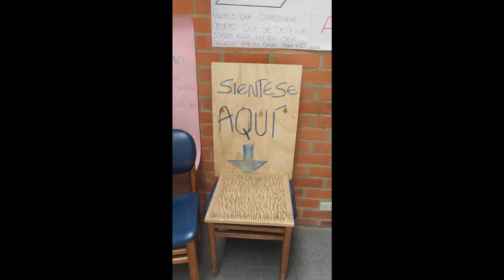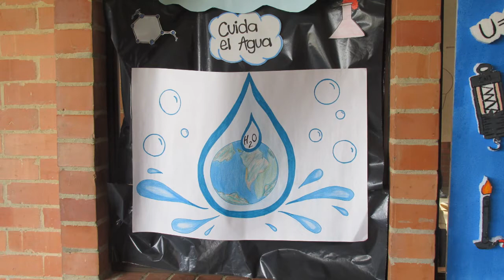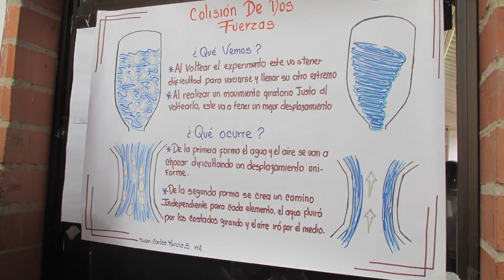THE PHYSICS SHOW BOSQUES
INICIANDO A CAMINAR CON UN  PROYECTO LLAMADO FÍSICA.. EN EL AMRCO DE LA CELEBRACIÓN DEL DÍA DEL AGUA. CHIA CUNDINMARCA 2016